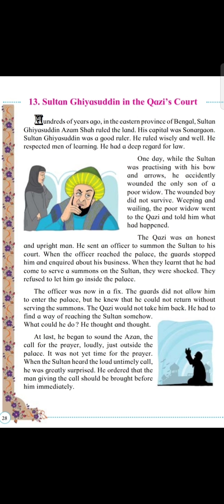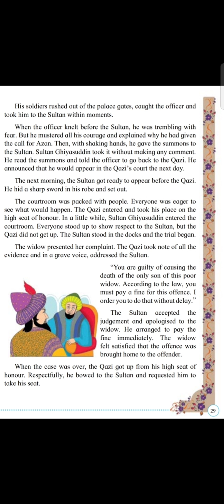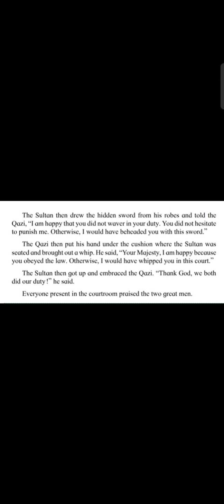SRTIS Std 4th (13. Sultan Ghiyasuddin in the Qazi's court)